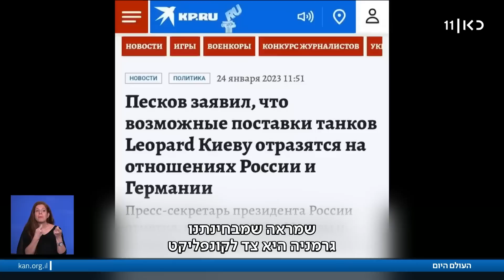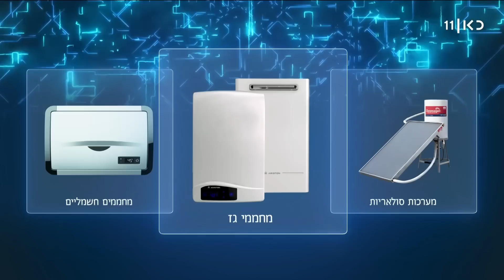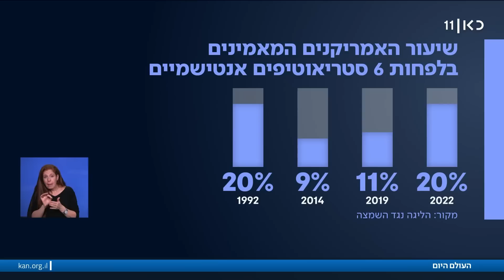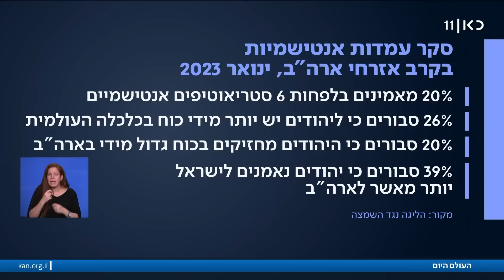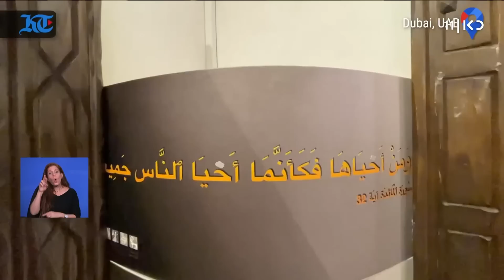העולם היום | 25.01.23: החששות מהורדות דירוג האשראי